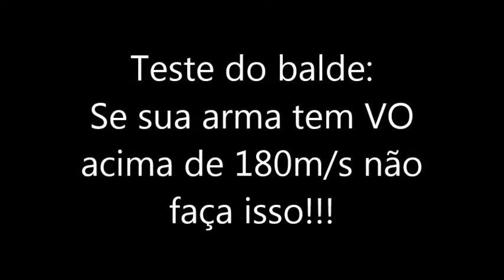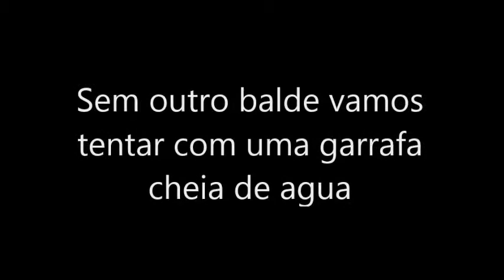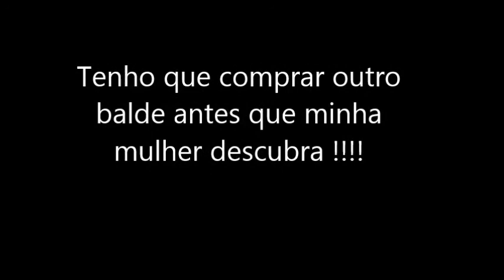Teste do balde Fail